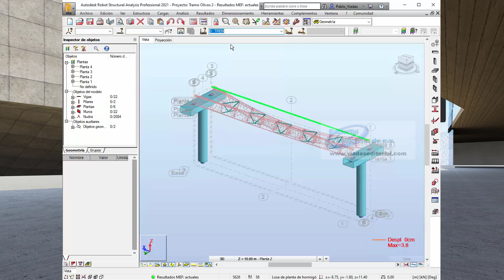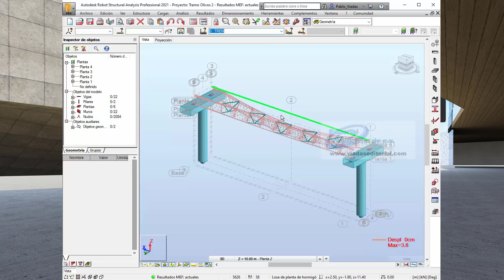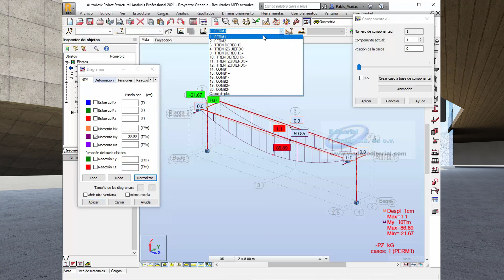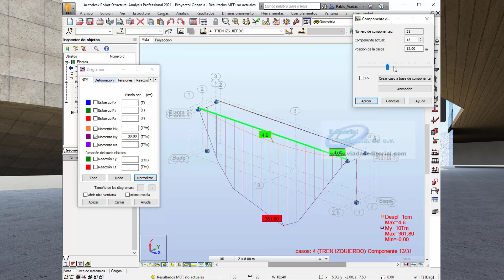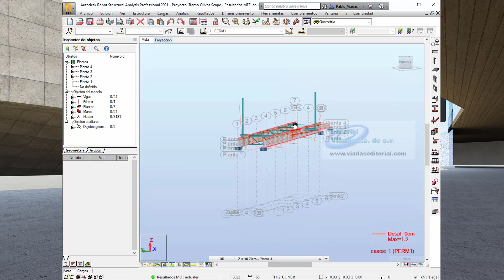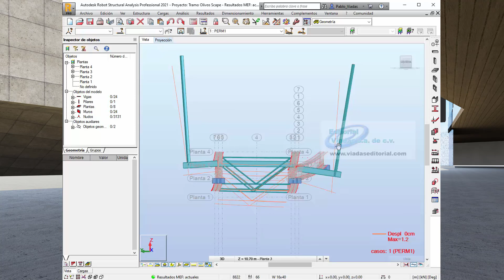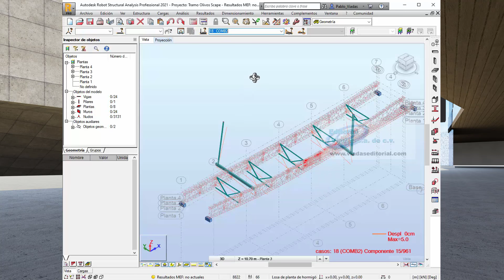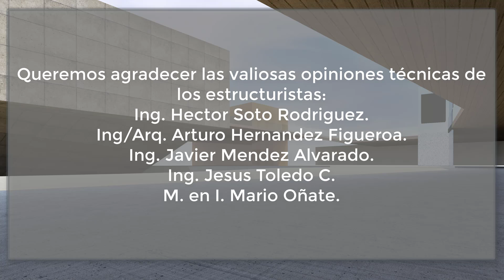Colapso Linea 12. ¿Es la Torsión la culpable?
Hipótesis y Análisis Estructural del Colapso de la Linea 12.